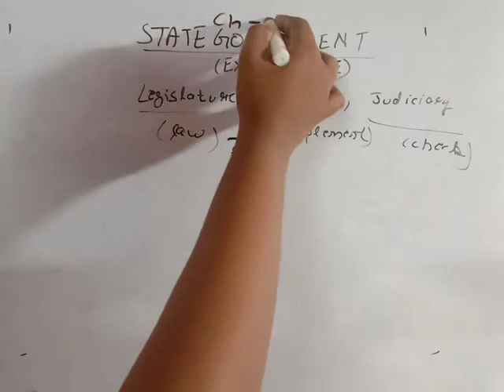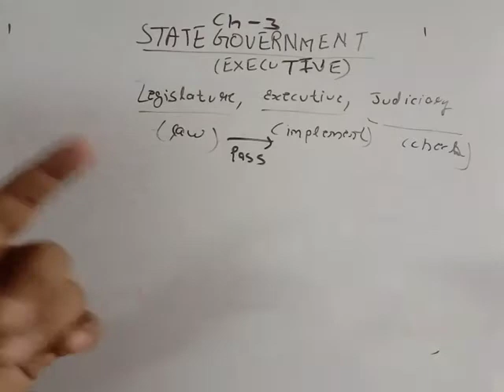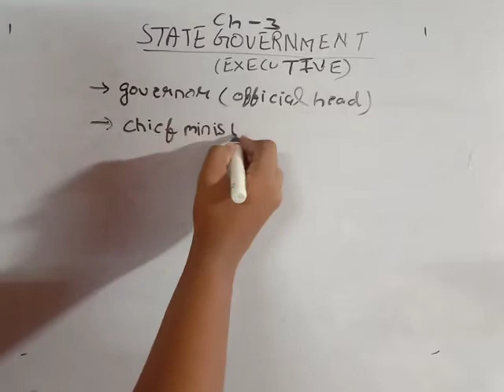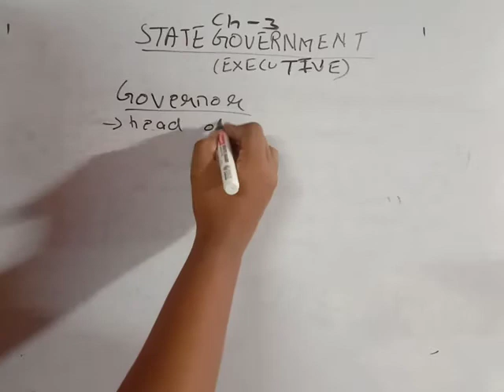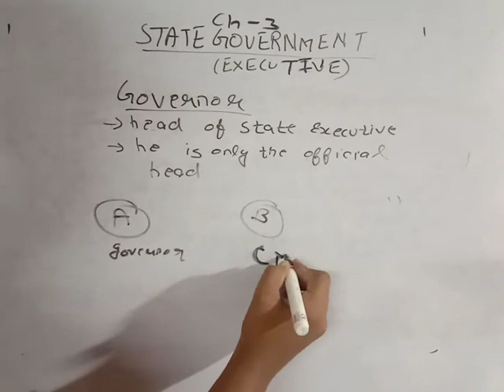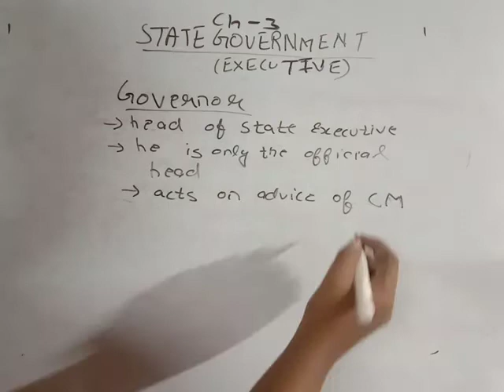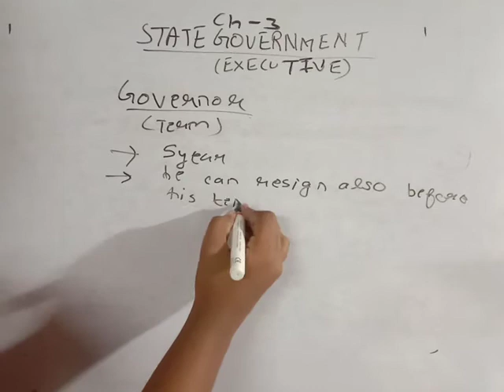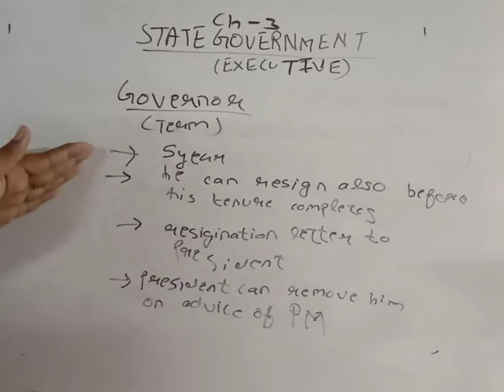STATE GOVERNMENT EXECUTUVE CLASS 7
In this video we have introduce you to the working of executive in state government .